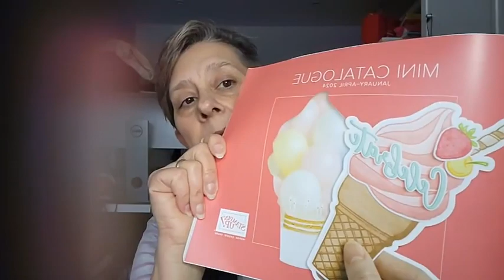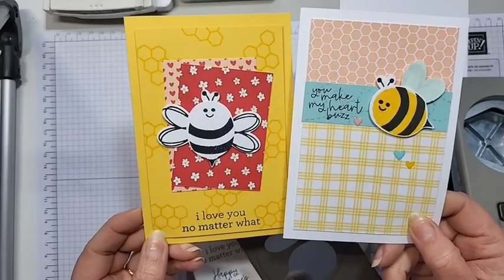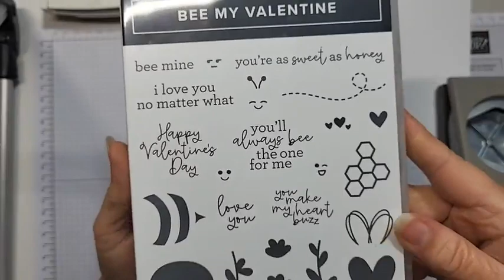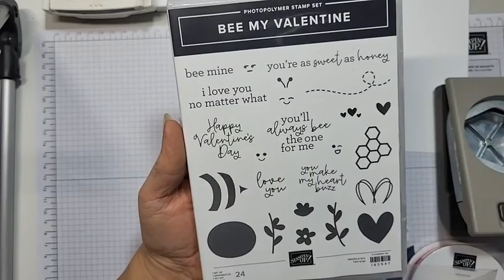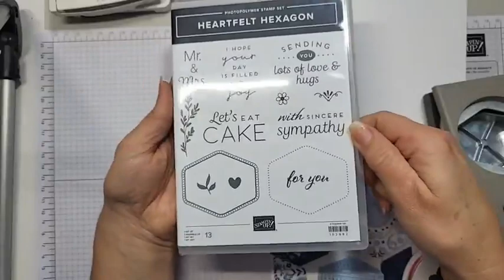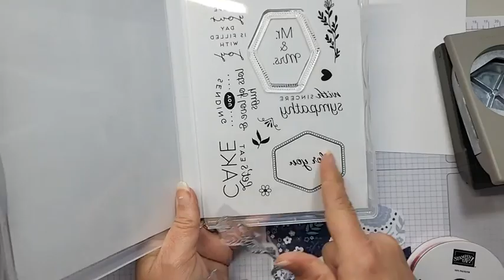Three cards using NEW Heartfelt Hexagon Bundle from the Jan-April 2024 SU Catalogue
Today's FB Live I decided to have a break from Christmas and make some quick and easy cards using the NEW Heartfelt Hexagon Bundle that will be available from my online store starting Jan 2024.  I paired it with the beautiful Countryside Inn DSP (patterned paper) for three gorgeous cards that could be used with any of the sentiments.  The card layouts could be used with other DSP and sentiment layers.

Items Used:
Heartfelt Hexagon Bundle (162889 available Jan 2024)
Countryside Inn DSP (161467)
Night of Navy cardstock (106577) and ink pad (147110)
Misty Moonlight cardstock (153086) and ink pad (153118)
Basic White cardstock (159228)
Rhinestone Basic Jewels (144220)
Linen Thread (104199)
Starry Sky 1/8" Metallic Woven Ribbon (159198)

Items available from my online store and I welcome orders from the UK, France, Germany, Austria, The Netherlands, Ireland and Belgium.

If you are not in the UK, order at stampinup.com, selecting first your country, then me as your demonstrator.

Join my Team of demonstrators to turn your hobby into a full or part time job, or just to get a discount on your personal craft supplies.